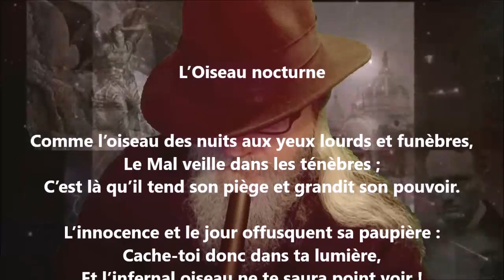L’oiseau nocturne - Auguste Lacaussade lu par Yvon Jean